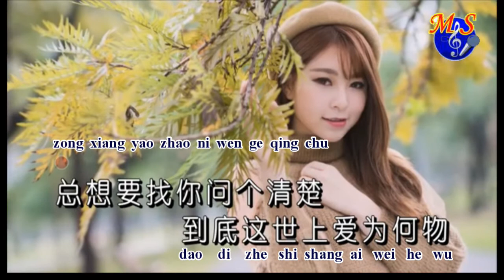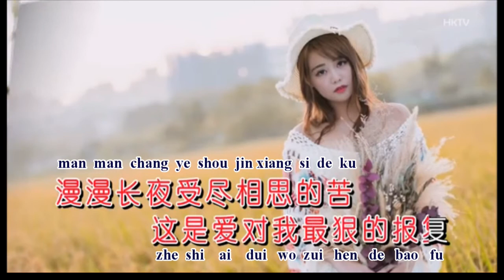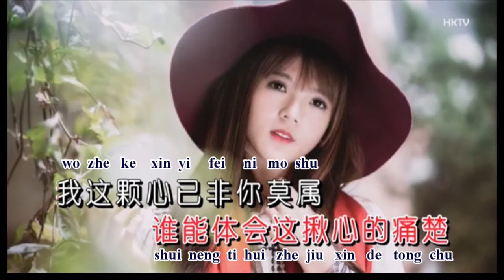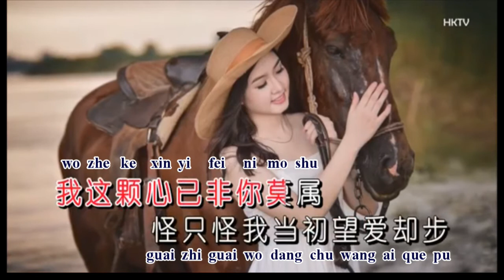望爱却步于洋lyric